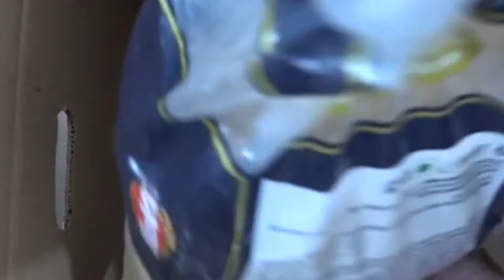Gaziantep Umut Kervanı üç aylar vesilesiyle yardımlarını arttırdı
İhtiyaç sahibi ailelere yönelik yardım çalışmalarını aralıksız sürdüren Gaziantep Umut Kervanı, üç aylar münasebetiyle yüzlerce aileye gıda kolisi ve paketi dağıttı.

Üç aylar vesilesiyle Umut Kervanı Vakfı, Türkiye genelinde olduğu gibi Gaziantep’te de yaptığı yardım faaliyetleri ile ihtiyaç sahibi ailelerin yüzünü güldürüyor.

Her ay düzenli olarak kentteki ihtiyaç sahibi ailelere gıda başta olmak üzere çeşitli yardımlar yapan ve yardımları ile ihtiyaç sahibi ailelerin yüzünü güldüren Gaziantep Umut Kervanı, aylık yardımlarının yanı sıra üç aylara özel yardım dağıtımı yaptı.

Yaptığı yardım faaliyetleri ile ihtiyaç sahiplerinin yüzünü güldürmeye devam eden ve ihtiyaçlarını bir nebze de olsa gideren Gaziantep Umut Kervanı, yardım faaliyetleri kapsamında hazırladığı gıda kolisi ve paketlerini, ihtiyaç sahiplerine ulaştırdı.